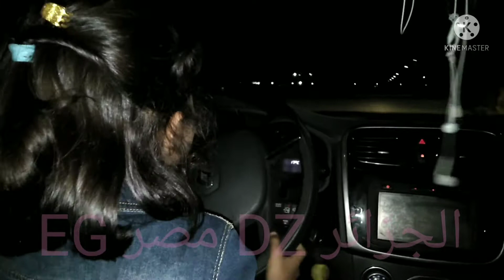سوقي على مهلك يا ميري بكرا تهدي وتروقي 😂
ميري تقود السيارة باحتراف 😂😁😅